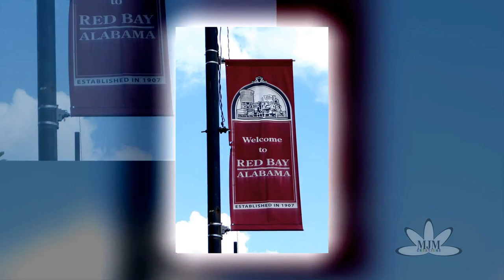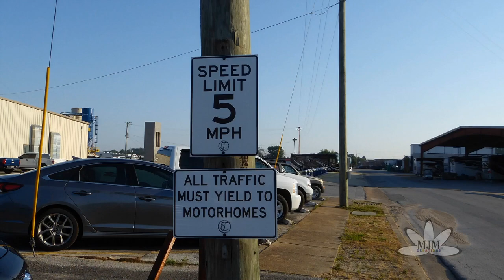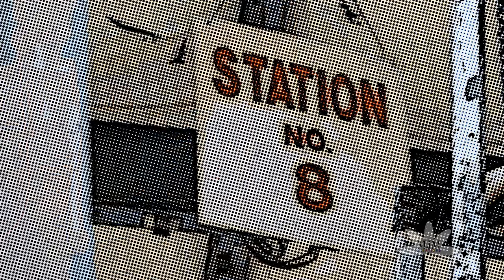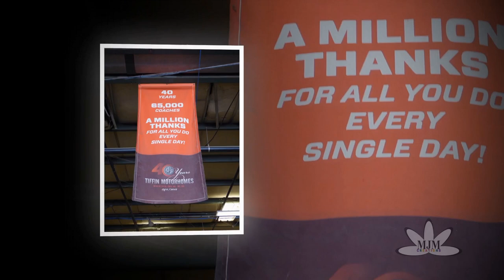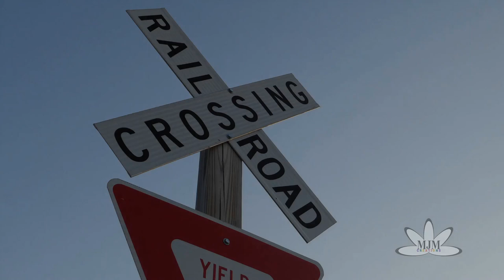3a - Production (2018 Tiffin Allegro Bus 45OPP)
Production of the 2018 Tiffin Allegro Bus 45OPP in Red Bay, AL.